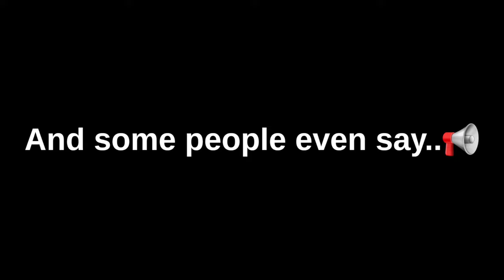This Video will Make You Feel Like You are Flying! 🤯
Immerse yourself in a mesmerizing visual journey that defies reality, as optical illusions create the illusion of soaring through the sky. Prepare to be amazed!